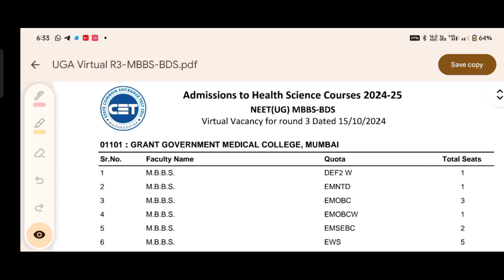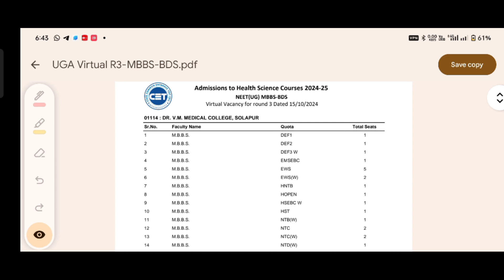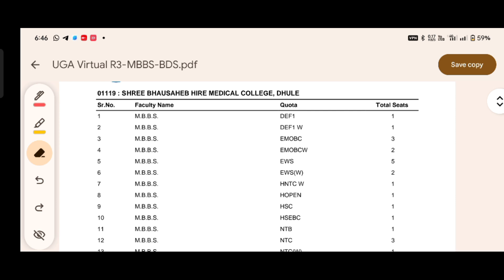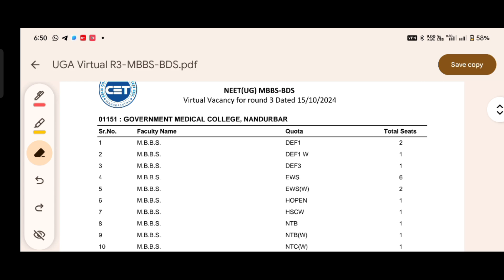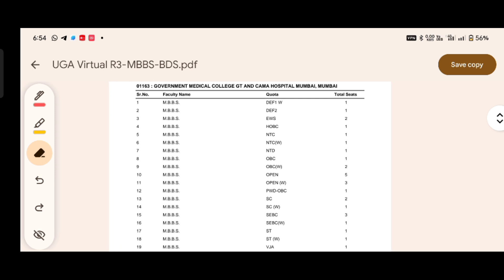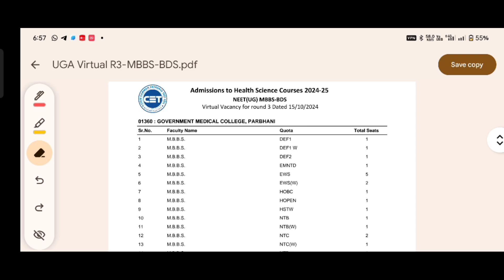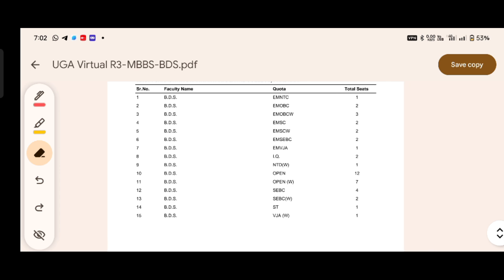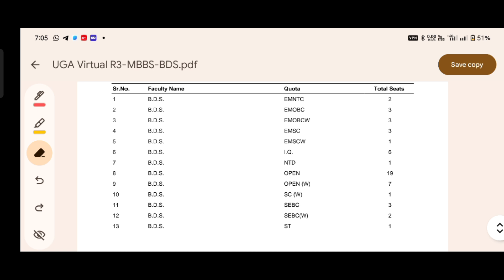MCC की बड़ी खुशखबरी ll MEET CONSOLING 2024 ll LATEST UPDATE NEET, MBBS,BDS, ll ROUND -3 MCC UPDATE